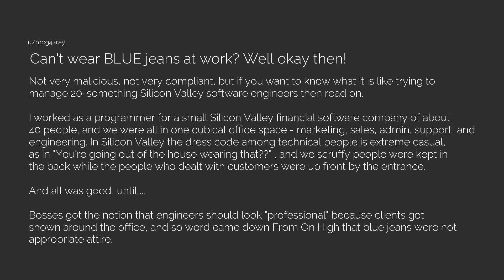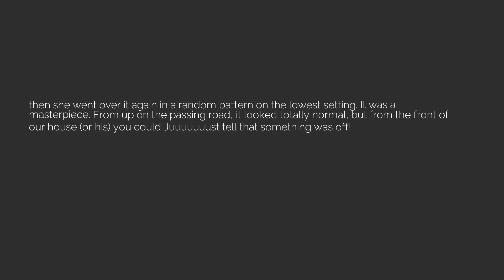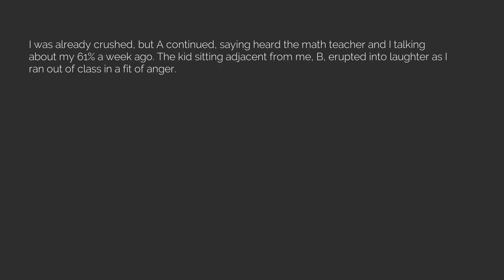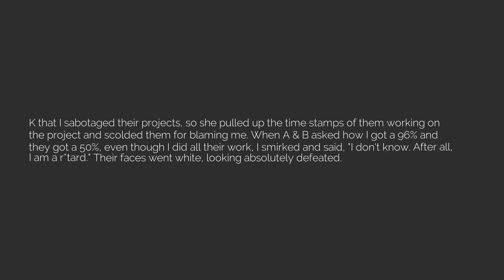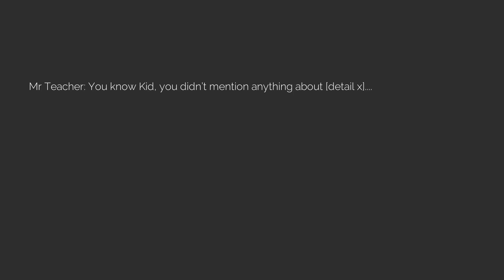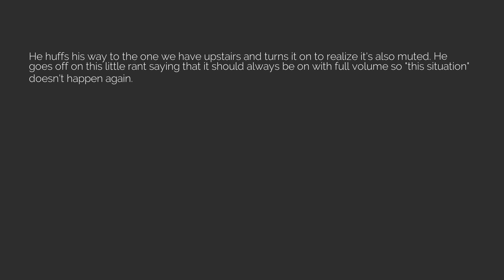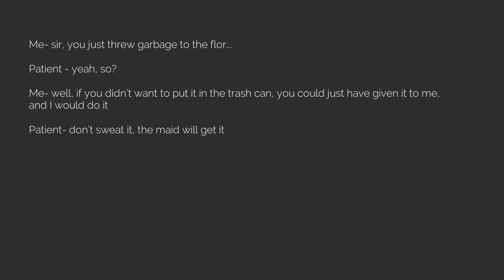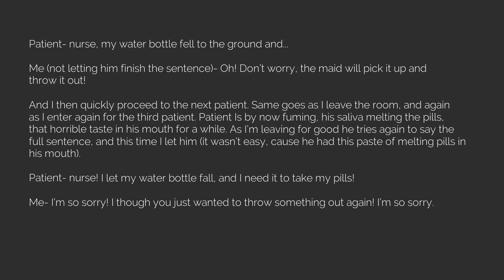Best of r/MaliciousCompliance Episode 145 [The Reddit Experiment]